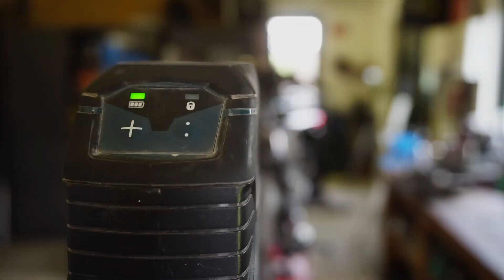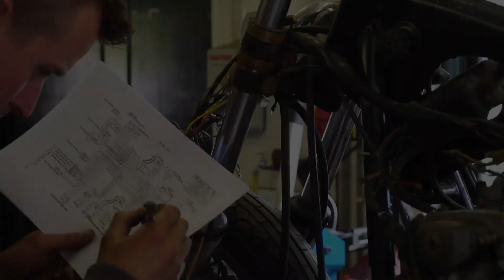'75 Honda CB500 Four - Cafe Racer Build - Part ONE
Raw Metal Racers CB 500 FOUR Cafe racer build - Part 1/2

The bike was dismantled by the owner 10 years ago, to be completely rebuilt. But sadly the bike was still laying in crates 10 years later.

After some brainstorming and deliberation, we came to a final design which the customer and I were very pleased about. The most important requirements of the bike were to work with an early MV Agusta gas tank, almost every part painted black in matte, semi-gloss and gloss, café racer rear but also the possibility to ride with 2 people, aggressive but still classic and a full stainless exhaust, made by us!

To mount the headlight and speedometer we’ve designed and 3D printed brackets from PETG a strong and durable material, perfect for use on motorcycles!

The paint job was designed by us and painted by Cees from MOPAK Motor Paint Kruisland, a true artist!

The seat is made by Miller Kustom Upholstery

Keep on building!

- Raw Metal Racers - Built To Perfection -